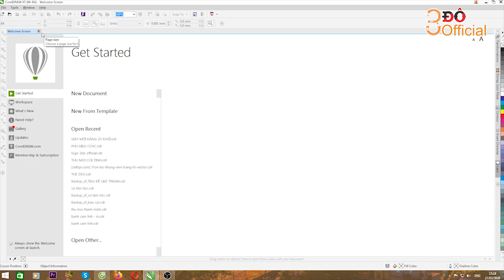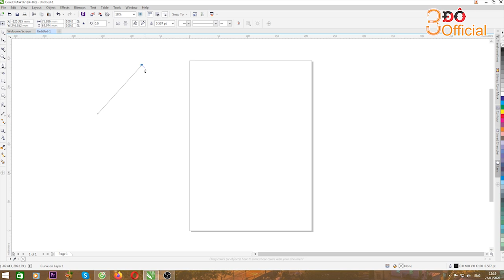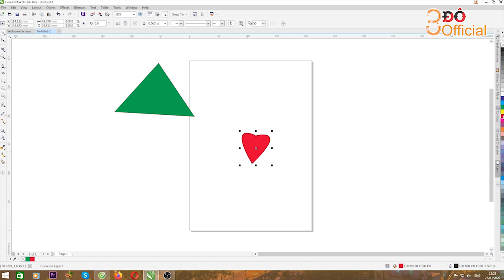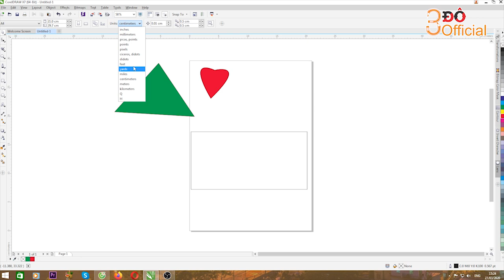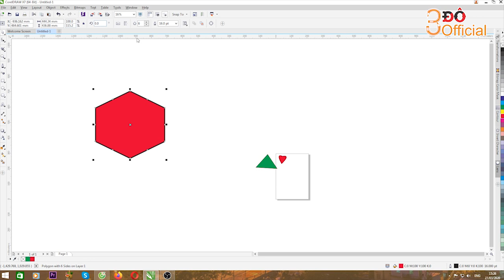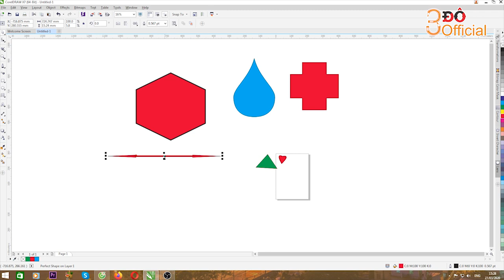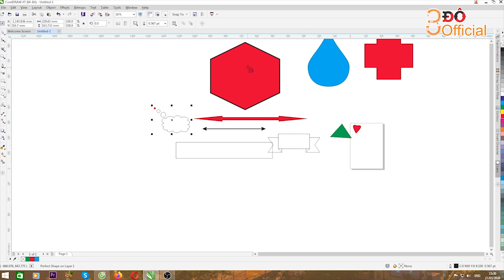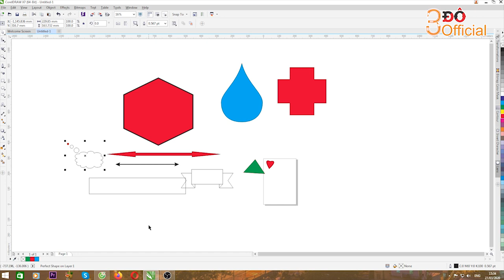BÀI 4 l NHÓM CÔNG CỤ VẼ TRONG COREL X7 l 3Đô Official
BÀI 4 l NHÓM CÔNG CỤ VẼ TRONG COREL X7 bao gồm:
1. Pen tool (vẽ đường thảng, đường cong, hình tự do)
2. Rectangle tool (Vẽ hình vuông, hinh chữ nhật)
3. Ellipse tool (Vẽ hình ellip, hình tròn
4. Polygon + Basic (vẽ hình đa giác, ngôi sao và các hình vẽ có sẵn)